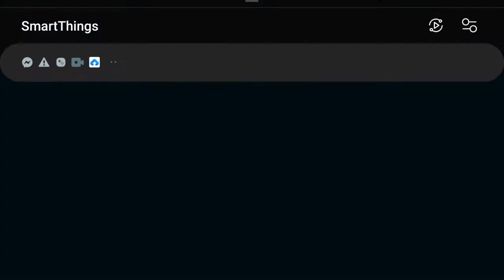[Modern Warship] #4 Sức mạnh của TSB Shandong best phòng 0 T2 và hướng dẫn cách biuld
Mạnh chưa biết chơi là tsb mạnh nhất luôn